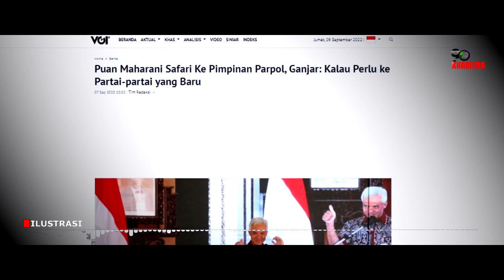Sudah Dizalimi, Ganjar Malah Puji Puan Maharani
Ganjar memuji Puan Maharani yang menemui dan bersilaturahmi dengan para pimpinan partai politik. Ganjar bilang, itu bagian dari perintah Ketua Umum PDI Perjuangan kepada Puan sebagai ketua bidang politik untuk berdialog tentang bagaimana membawa bangsa ini ke depan.

Malah Ganjar menyarankan agar Puan bisa menemui semua pimpinan partai. Ganjar bilang dengan cara itu PDI Perjuangan bisa betul-betul menjadi partai yang mendorong rekonsiliasi setelah kondisi perpolitikan tanah air dalam sepuluh tahun terakhir.

Nah sudah segitunya Puan dan kroni-kroninya membully, menzalimi bahkan terkesan menganaktirikan, kok Ganjar masih bisa santai, tersenyum, memberi saran bahkan memuji Puan Maharani. Ini kalau bukan seorang yang punya jiwa besar, saya kira tidak akan bisa.

Ganjar membuktikan bahwa dia tidak mikir personal dan ambisi jabatan pribadi. Seperti yang sering dituduhkan. Ganjar justru memikirkan soal partainya dan lebih luas lagi, Ganjar memikirkan Indonesia.

Kreator: Selichaplin

Kompasiana adalah platform blog, setiap konten menjadi tanggungjawab kreator.